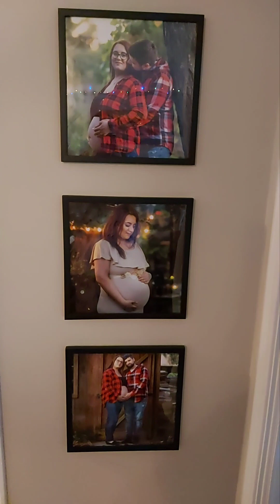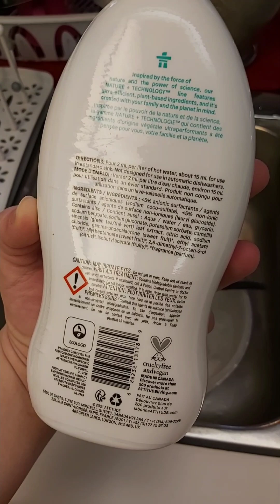Morning routine with a 3 month old 👩🏻‍🍼🤍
⭐All babies I have for sale are listed on reborns.com under Ashley's Lullaby Nursery!